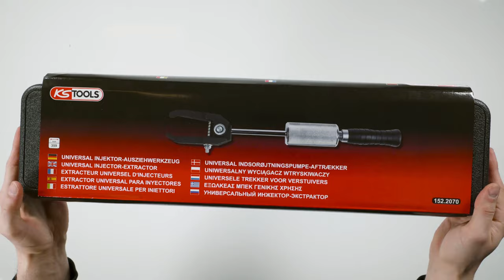KS TOOLS 152.2070 Universal Injektoren-Ausziehwerkzeug 1,55kg Schlaggewicht (Unboxing)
• zum Ausbau der festgebrannten Injektoren im Zylinderkopf
• mit gewölbter Auflagefläche am Greifhaken zum exakten Ansetzen
• Verkanten der Injektoren wird vermieden
• Kralle und Schlaggewicht separat einsetzbar
• inklusive Schlaggewicht
• Spezial-Werkzeugstahl
• Anwendungsgebiete: Common Rail-Motoren mit Denso, Bosch, Siemens, Delphi Injektoren